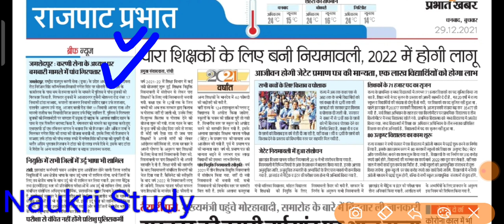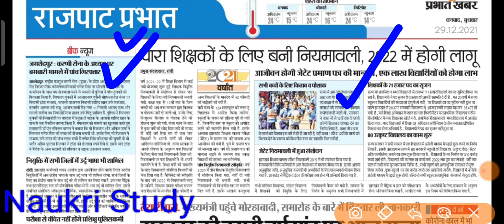Para teacher breaking news, पारा शिक्षकों की नियमावली 2022 में लागू होगी , jharkhand teacher vacancy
Para teacher breaking news, पारा शिक्षकों की नियमावली 2022 में लागू होगी , jharkhand teacher vacancy, Para teacher niymawali, Para teacher latest news, Para teacher salary